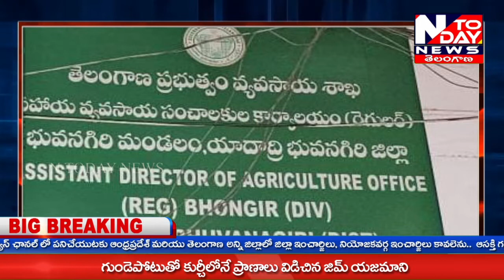N TODAY NEWS // జిల్లాలో లంచాల అవతారమెత్తిన కొందరు అవినీతి అధికారులు